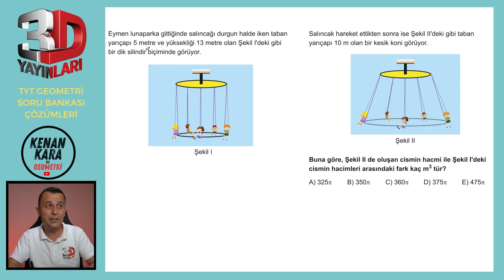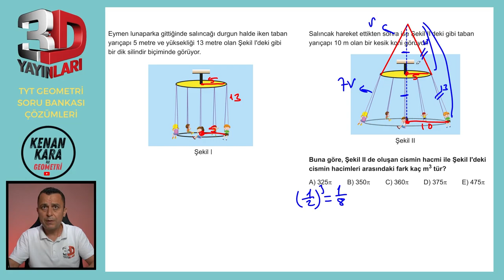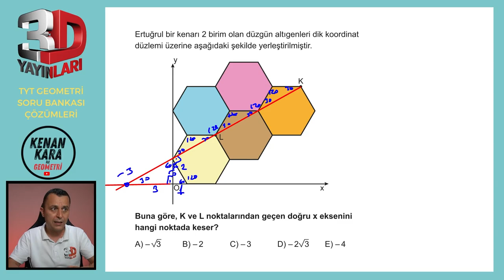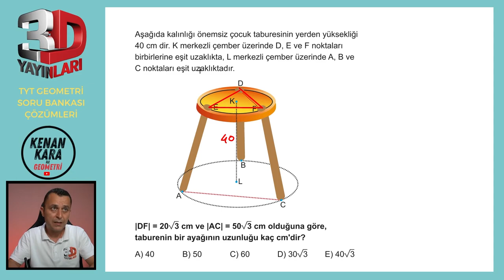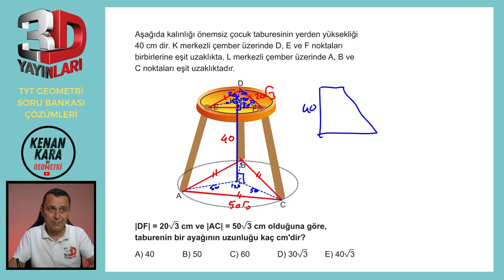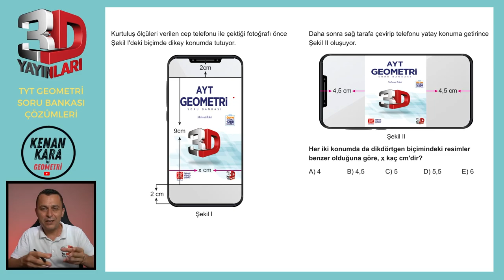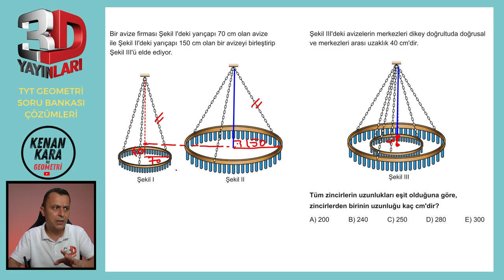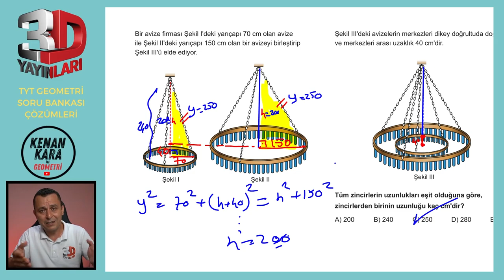TEST 07 | TÜMEVARIM-5 | 3D TYT GEOMETRİ SORU BANKASI